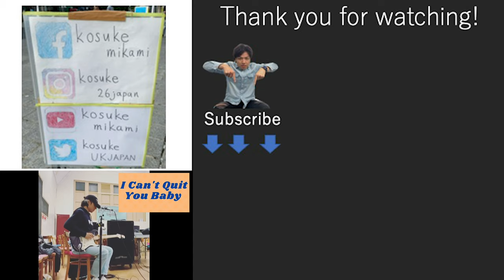Open mic in Oxford / James St. Tavern / (Oxford Vlog Day 5) / 2021 / LP / Lost On You/ Beatles /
I am a guitarist and composer from Japan and I now live in Liverpool. I have also lived in Oxford and Glasgow. I will talk about ‘how I feel living in the UK’, and ‘what the differences are between Japan and the UK' on this channel.

0:00 Opening
0:45 James St. Tavern
1:36 01
2:26 02
3:16 03
3:48 04
4:25 05
5:12 06
6:22 07
6:55 08
7:52 09
9:01 10 Warming up blues (Kosuke)
10:21 11 She Loves You (Kosuke)
11:05 12 While My Guitar Gently Weeps (Kosuke)
12:10 13 Lost On You (Kosuke)